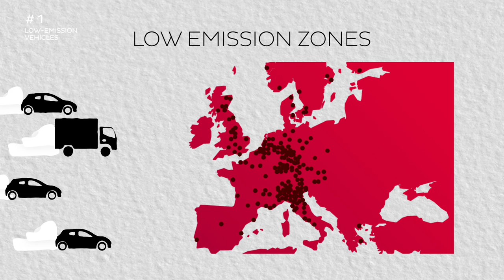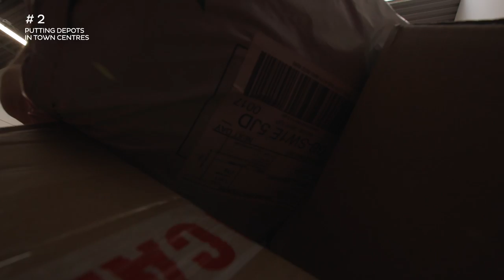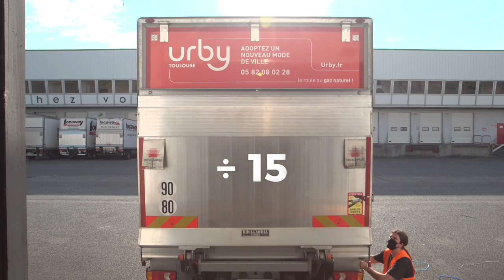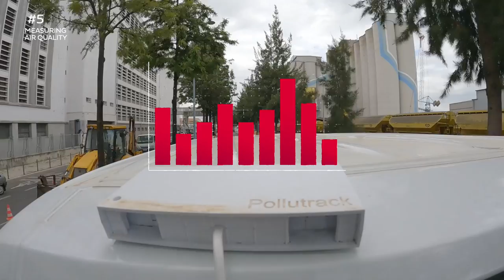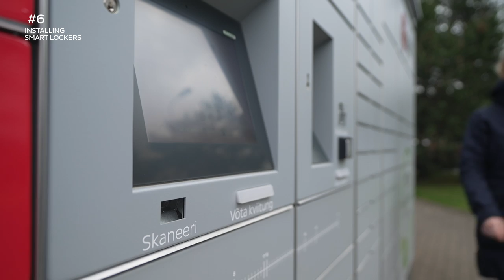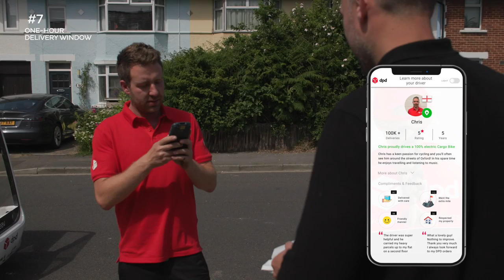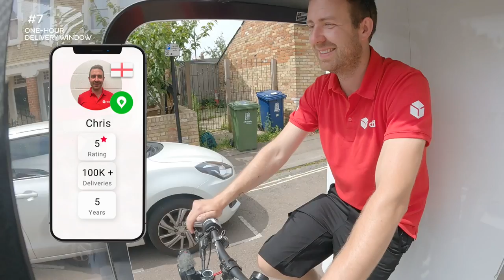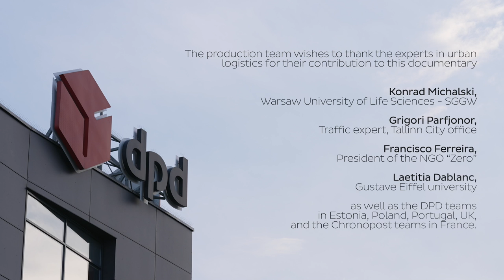What exactly is urban logistics?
Merchandise purchased online represents only a part of urban logistics that also plays a role in supplying shops, restaurants and constructions sites, to name a few. Along with this indispensable service come questions such as sustainability within urban centres.
This documentary goes into the details of urban logistics at DPDgroup and the challenges we are actively tackling.